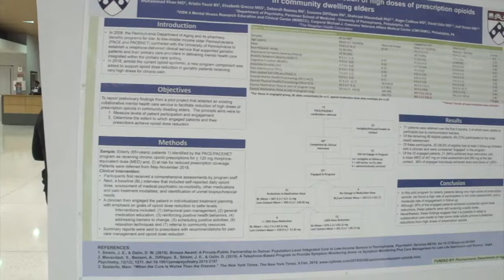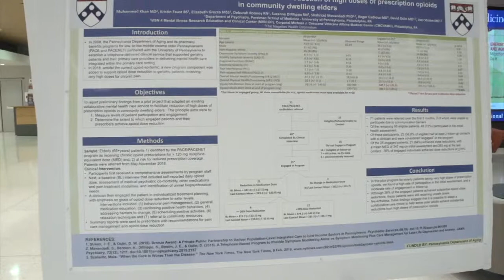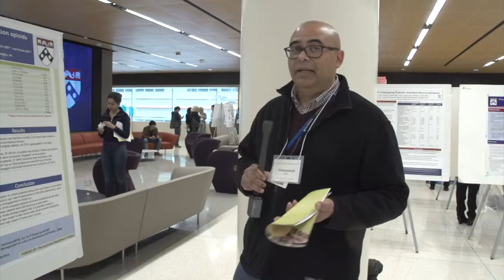A collaborative care model to reduce high doses of prescription opioids in community dwelling elders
THE SYLVAN M. COHEN ANNUAL RETREAT & POSTER SESSION 2019

Adapting a collaborative care model to facilitate reduction of high doses of prescription opioids in community dwelling elders

Presenter: Muhammad Khan
Authors: Muhammad Khan MD, Kristin Foust BA, Elizabeth Grecco MSW, Deborah Rooney RN, Suzanne DiFilippo RN, Shahrzad Mavandadi PhD, Roger Cadieux MD, David Oslin MD, Joel Streim MD